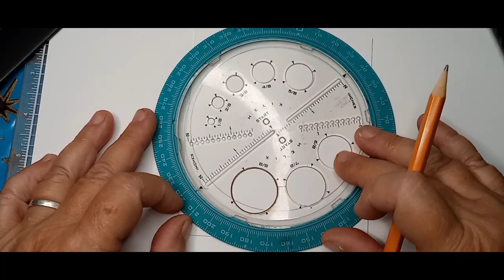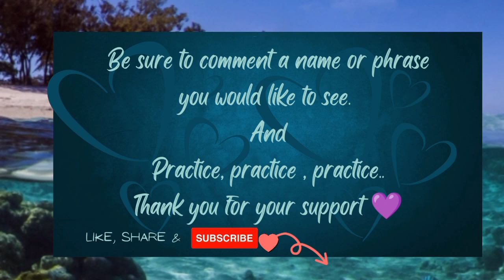Handmade Greeting Card florida SUPER EASY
Who doesn't love a handmade greeting card?
Simple, yet effective.
Handmade is ALWAYS better.
The design is NOT perfect. I don't  believe anything is perfect in the art realm.
 I wanted to focus on how erasing can make a great highlight tool.
 Let me know if this inspires you to make your own greeting card..